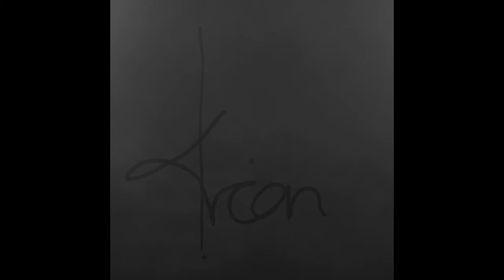New Moon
Producer: Indie
Vocals: Indie

the words are in the music...